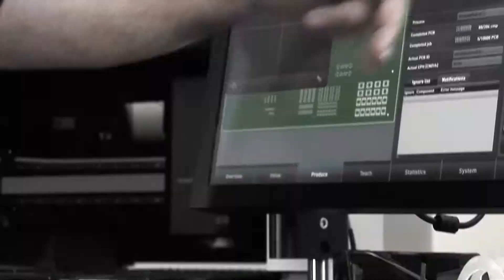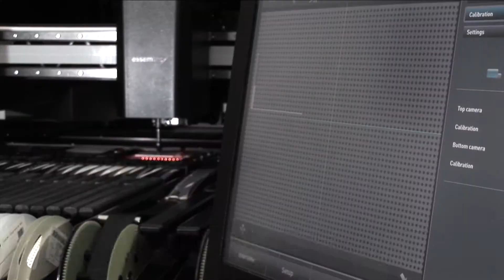Paraquda High Speed Pick and Place System by Essemtec Product Video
The Paraquda - 3 in 1 multifunctional production center. The Paraquda SMD pick-and-place system is designed for low/mid volume or NPI (new product introduction) high-mix productions. The Paraquda combines three different production steps within one machine platform (solder paste jetting and/or glue jetting and SMD assembly).